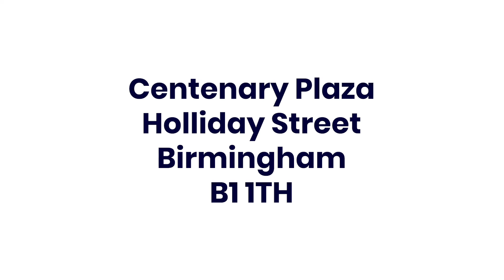Video Viewing - Centenary Plaza, Birmingham